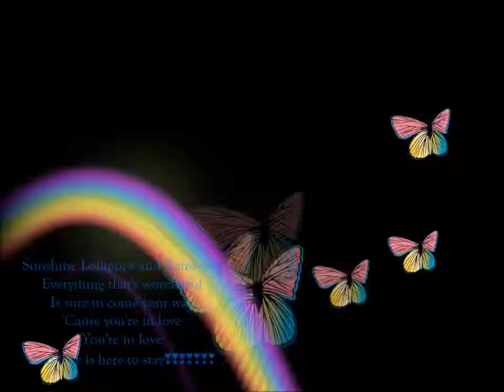Sunshine ☀ Lollipops and Rainbows ☀❤‿❤☀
Happy Hearts ☀❤‿❤☀ Just For Fun and Smiles

☀❤‿❤☀ Lyrics

Everything that's wonderful
Is what I feel a-when we're together
 Brighter than a lucky penny
When you're near the raindrops
Disappears dear
And I feel so fine
Just to know that you are mine

My life is Sunshine Lollipops and
Rainbows
That's how this re*frain goes
So come on join in everybody❣❣❣
Everything that's wonderful
Is sure to come your way
When you're in love to stay

Everything that's wonderful
When you're near the rain cloud
Disappears dear
And I feel so fine just to know that

My life is Sunshine Lollipops
 And Rainbows
So come on join in
 Everybody❣❣❣

Everything that's wonderful
'Cause you're in love
You're in love
And love is here to stay❣❣❣❣❣❣❣